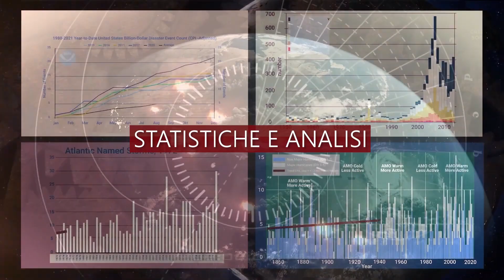LA VERA INFORMAZIONE DEL CLIMA sul nuovo canale Crisi Climatica!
❗La crisi climatica è arrivata!
E i gas di scarico della vostra auto non c'entrano nulla.
📍Perché i disastri climatici citati di sfuggita dai media non attirano la nostra attenzione?
📍Cosa sappiamo veramente di ciò che accade nel mondo?
📍Cosa c'è dietro ai fatti che ci nascondono sul vero bilancio delle vittime e sull’entità dei danni delle catastrofi naturali?
📍E perché accettiamo obbligatoriamente tutto come un male inevitabile?
Le risposte a queste e ad altre domande che avete paura di porvi sono riportate sul canale “ CRISI CLIMATICA.”
❗Il progetto “ Breaking News” si sposta su un nuovo canale!
Ci saranno ancora più notizie  sul clima, fatti interessanti e statistiche!